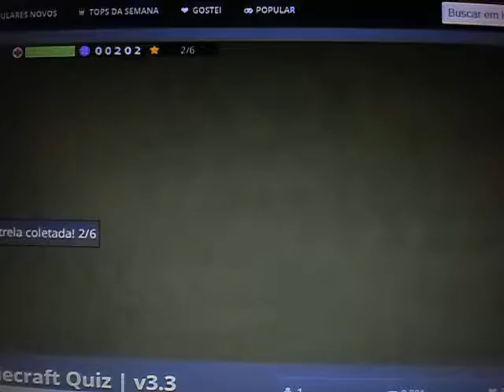Kogama #33 Quiz d Minecraft Parte 2